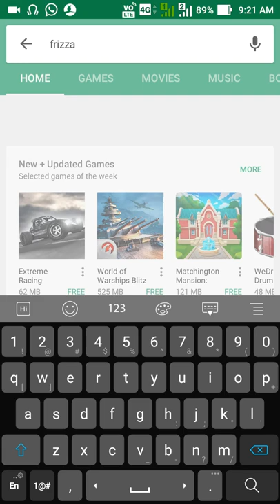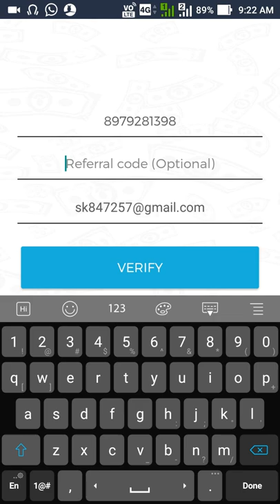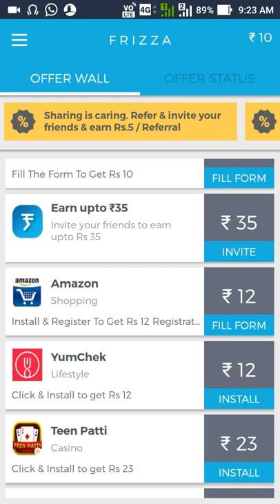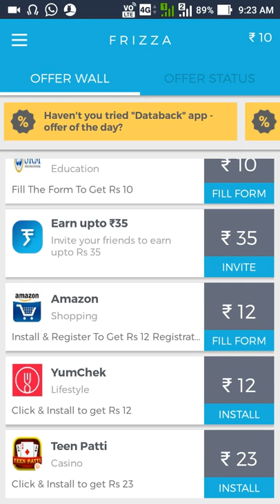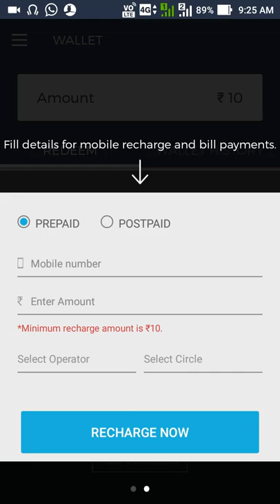Frizza App Se Paise Kasie Kamaye (Daily 200-500 Rupay )